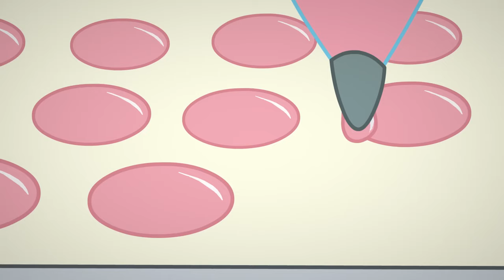Berry in the Big City 🍓 Following the Recipe?! 🍓 Strawberry Shortcake